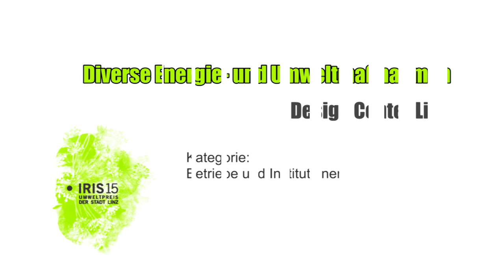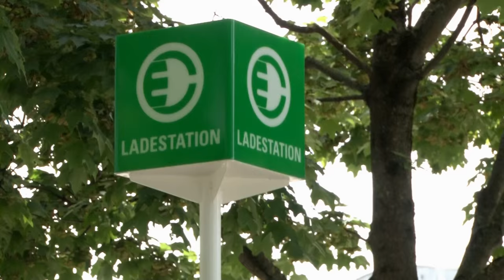Design Center Linz Betriebsges.m.b.H. – Diverse Umwelt- und Energieprojekte - IRIS 2015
Kategorie Betriebe und Institutionen